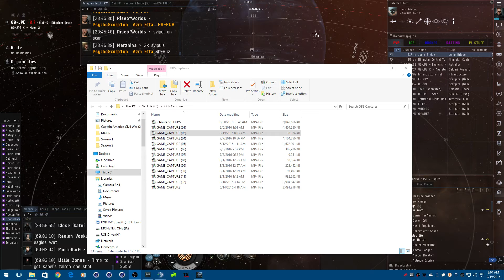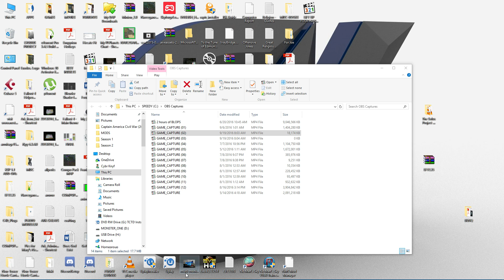ROAM with Ty - Part 1